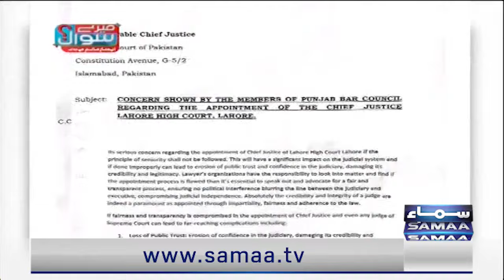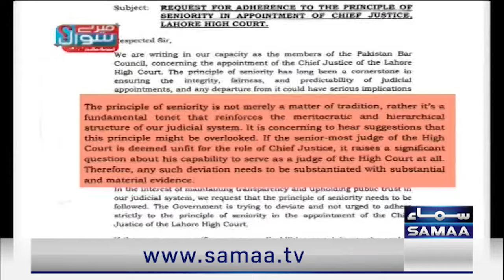Letter To Chief Justice!! Hasnat Malik Gives Inside News About LHC Matter | Mere Sawal | SAMAA TV